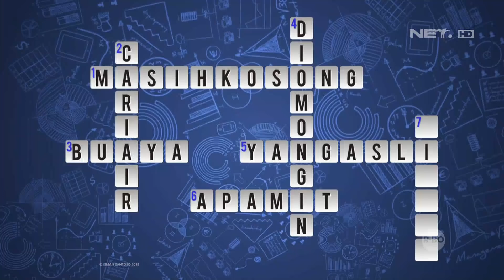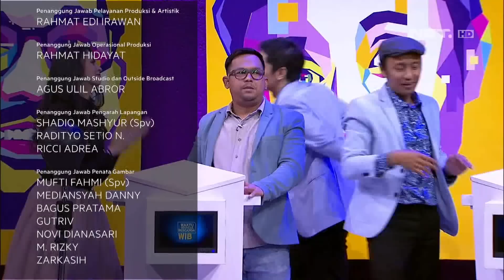Tarian Kemenangan Untuk Bedu dan Donita (4/4)